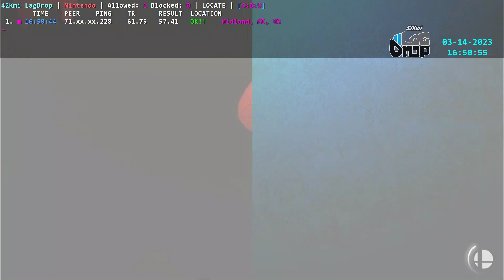2023-03-14 - Insanity [Midland, MI, US] - Confirmed Lagswitcher